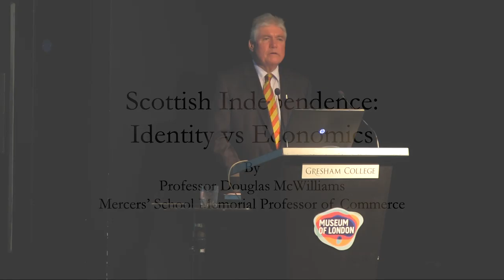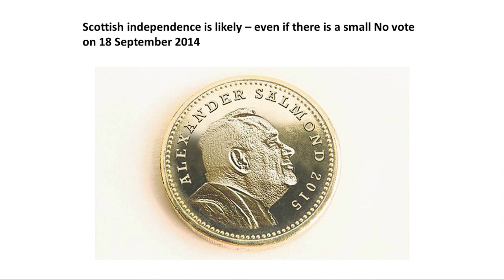Scottish Independence: Identity vs Economics - Professor Douglas McWilliams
One of the UK's best economic forecasters examines the upcoming vote on Scottish Independence. As a Scot and as an Economist, Douglas McWilliams' opinions diverge.